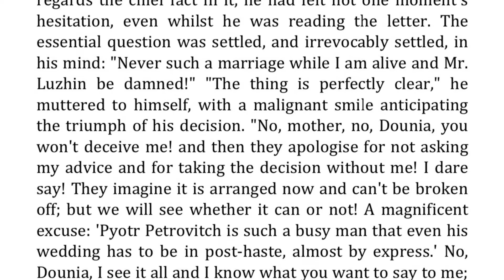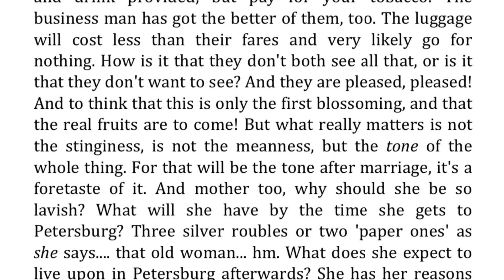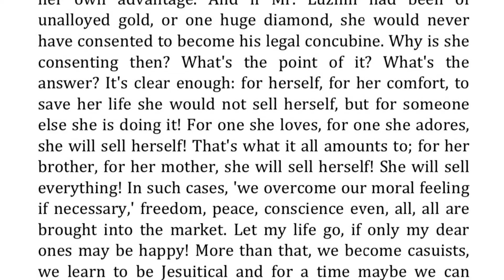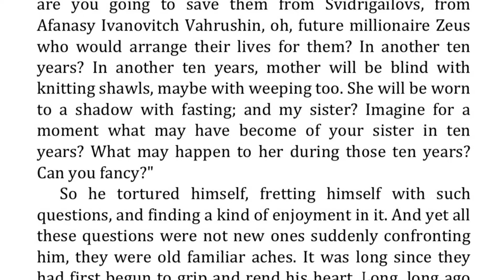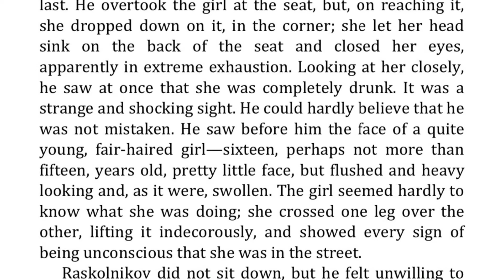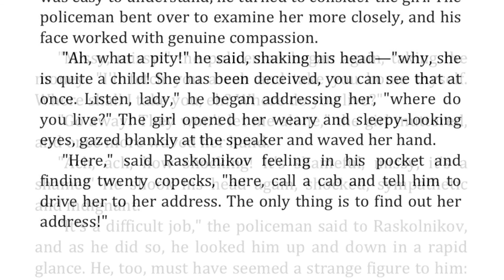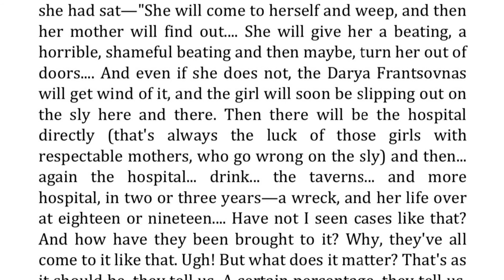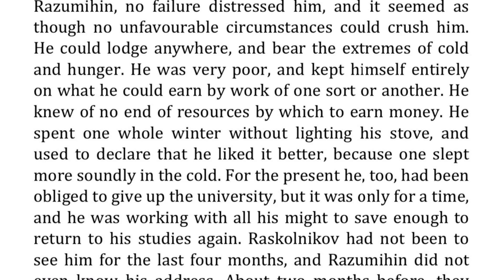Part I Chapter 4 - Crime and Punishment by Fyodor Dostoyevsky | Read Along Audiobook w/ Rolling Text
An audiobook of Crime and Punishment by Fyodor Dostoyevsky

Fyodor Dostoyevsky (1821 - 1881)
Translated by Constance Garnett (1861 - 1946)

Crime and Punishment is the second of Fyodor Dostoyevsky's full-length novels following his return from 5 years of exile in Siberia, and is considered the first great novel of his "mature" period of writing. The novel focuses on the mental anguish and moral dilemmas of Rodion Raskolnikov, an impoverished ex-student in St. Petersburg who formulates and executes a plan to kill an unscrupulous pawnbroker for her cash. Raskolnikov, in an attempt to defend his actions, argues that with the pawnbroker's money he can perform good deeds to counterbalance the crime while ridding the world of a vermin, and to test a theory of his that some people are naturally superior and have the right to commit crimes if it is in pursuit of a higher purpose. ( Mark Nelson)

Genre(s):
Language: English